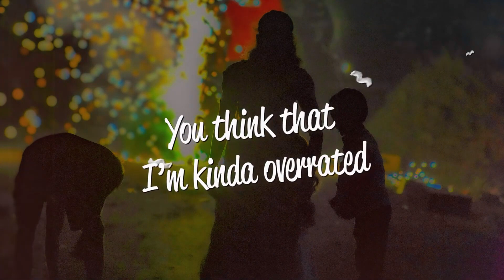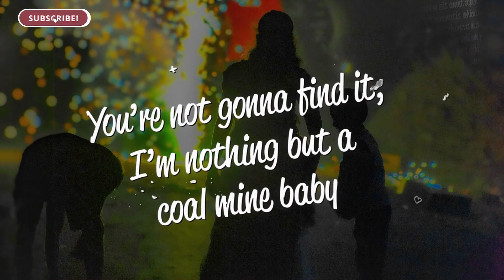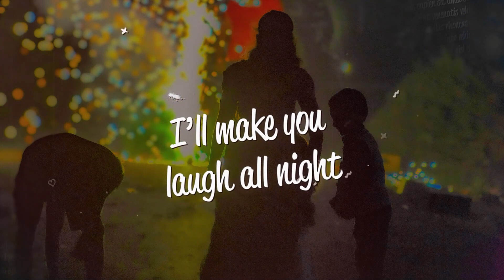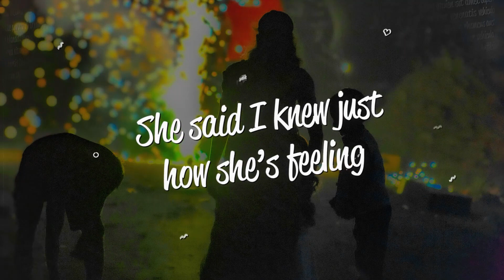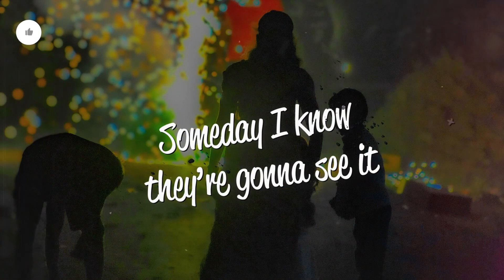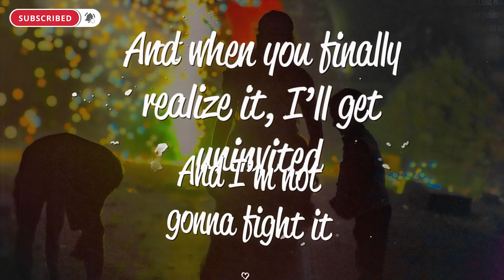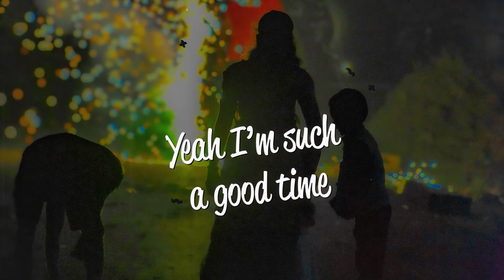MarMar - Imposter (Lyrics) ft. Becca Krueger